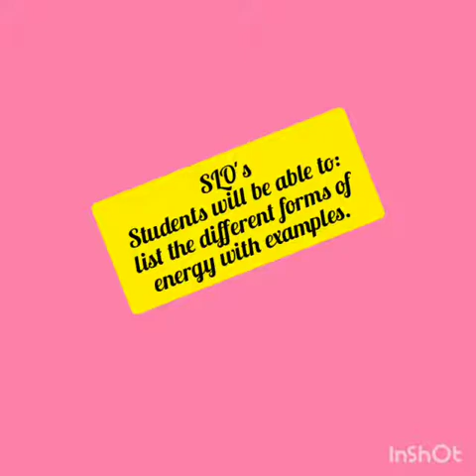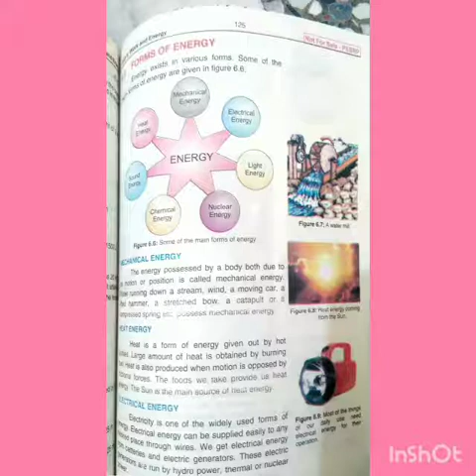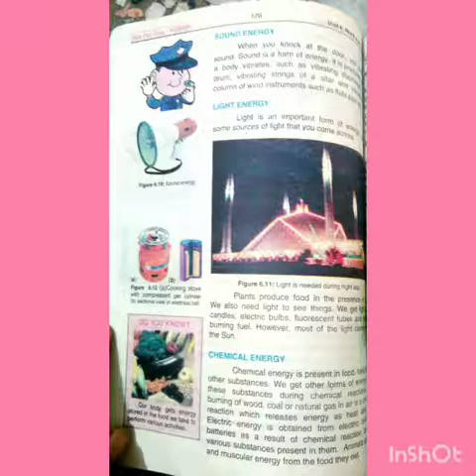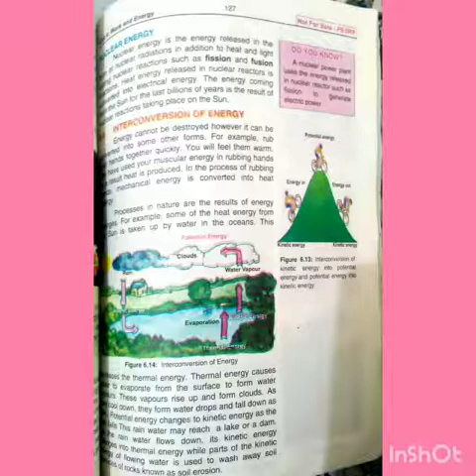Class 9j Physics (9.9.20)